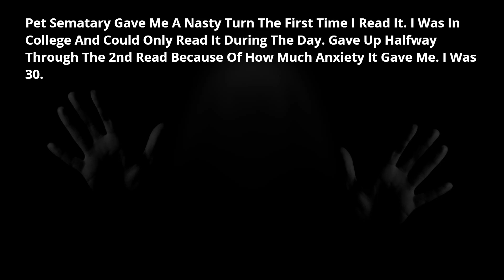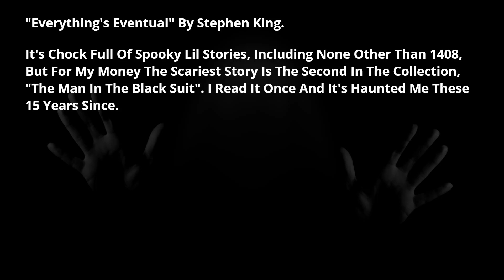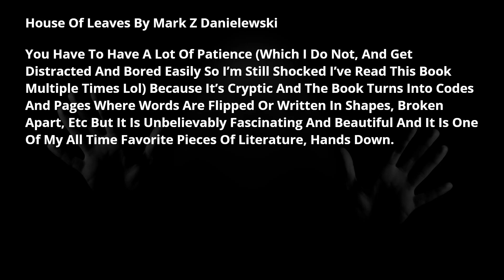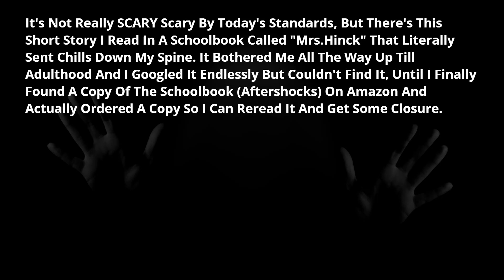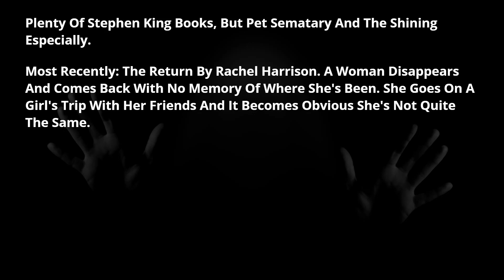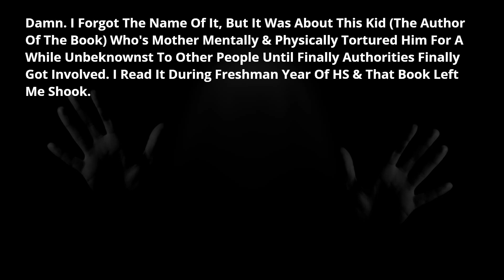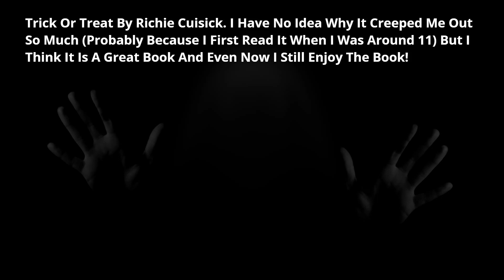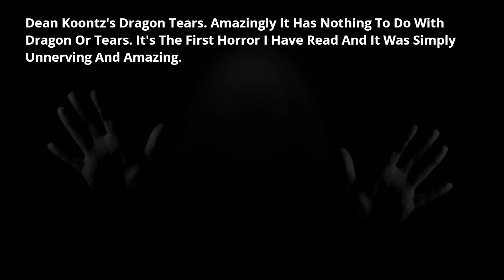What's your favorite scary book? - AskReddit Horrorstories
▶ Reddit Freakshow is a compilation of AskReddit horror stories.